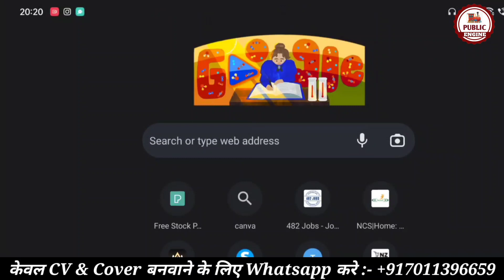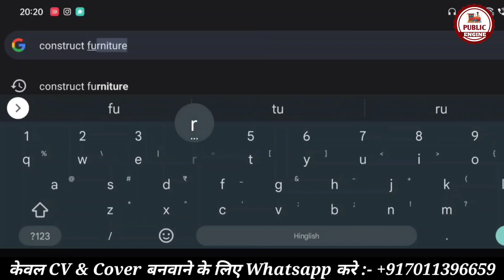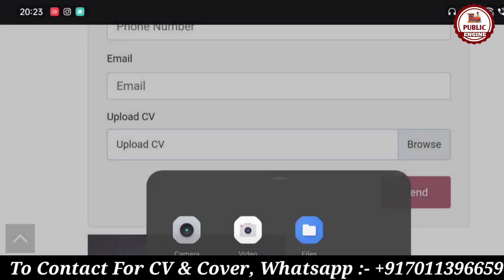Malta latest Jobs For Indians | Malta Free Work Permit & Visa | Public Engine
For Assistance:-
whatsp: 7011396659